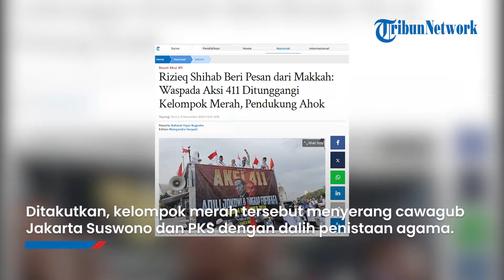Pesan 'Keras' Habib Rizieq di Aksi 411, Singgung Kelompok Merah hingga Kasus Penistaan Agama Ahok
TRIBUN-VIDEO.COM  - Mantan pimpinan Front Pembela Islam (FPI) Habib Rizieq Shihab berada di Mekkah saat FPI menggelar Reuni aksi 411 di kawasan Patung Kuda, Jakarta Pusat, Senin (4/11/2024).

Rizieq Shihab pun turut memberikan pesan kepada para massa demonstrasi.

Habib Rizieq meminta agar massa waspada jika aksi tersebut ditunggangi oleh kelompok merah.

Kelompok merah yang dimaksud Habib Rizieq tersebut diduga merupakan pendukung Basuki Tjahaja Purnama atau Ahok.

Ditakutkan, kelompok merah tersebut menyerang cawagub Jakarta Suswono dan PKS dengan dalih penistaan agama.

"Warning! Waspada! Aksi 411 jangan sampai ditunggangi kelompok merah, pendukung Ahok untuk serang cawagub Jakarta Suswono dan PKS dengan dalih penistaan agama," kata Rizieq melalui pesan yang dibacakan di mobil komando.

Pasalnya, menurut Habib Rizieq kasus Suswono dan Ahok sangat berbeda.

Saat kasus memanas, Ahok disebut tak mau meminta maaf.

Bahkan menurutnya, eks Gubernur Jakarta itu dilindungi oleh rezim Jokowi.

Setelah didemo, Ahok baru meminta maaf.

Sementara Suswono langsung meminta maaf saat pernyataannya viral.

"Yang kedua Ahok sudah berulang kali menistakan Alquran dengan sengaja. Sejak jadi bupati di Babel bukan sekali. Sedang Suswono baru sekali," jelasnya.

Lebih lanjut dikatakannya, pernyataan Suswono dilakukan tanpa sengaja.

(Tribun-Video.com/Tribunnews.com)

Artikel ini telah tayang di Tribunnews.com dengan judul Rizieq Shihab Beri Pesan dari Makkah: Waspada Aksi 411 Ditunggangi Kelompok Merah, Pendukung Ahok,
Penulis: Rahmat Fajar Nugraha
Editor: Malvyandie Haryadi
Editor Video: Putri Anggun Absari
Uploader: winda rahmawati